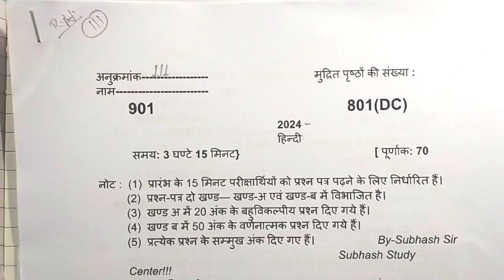आकस्मिक अवकाश के लिए प्रार्थना-पत्र।how to write application।letter kaise likhen, 2024 board